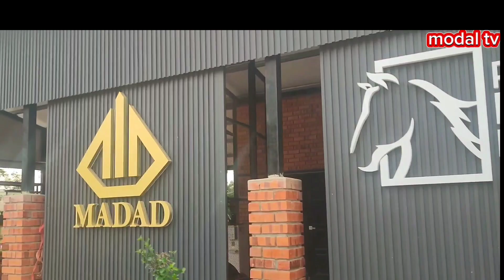MADAD SUNGAI PETANI VIRAL-Ada ladang kuda?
madad viral dengan makcik ya daging korban pun berkira#viral